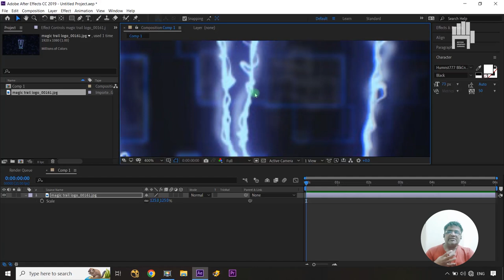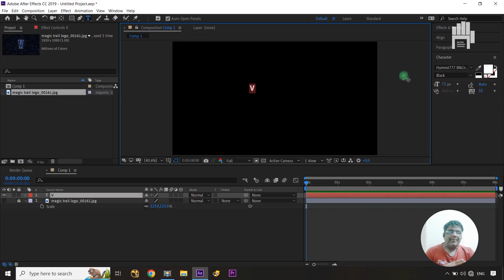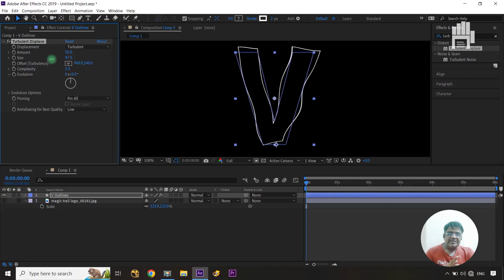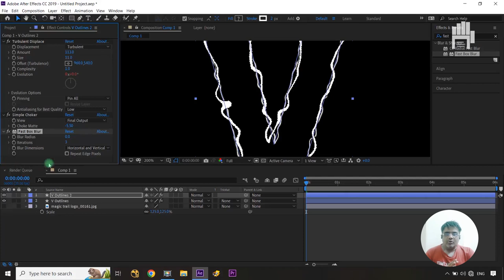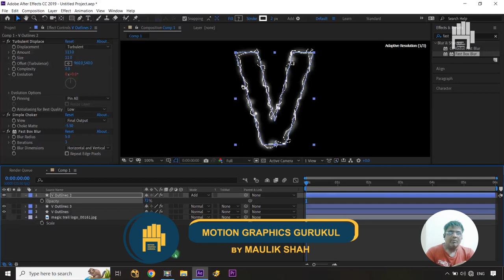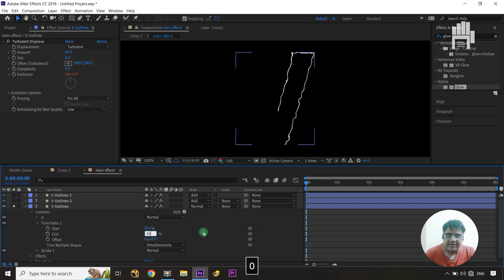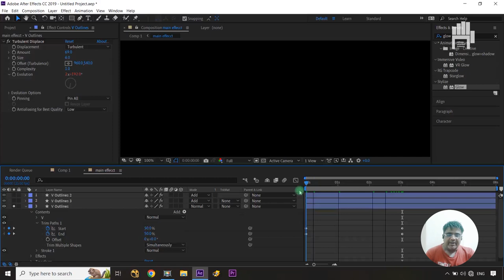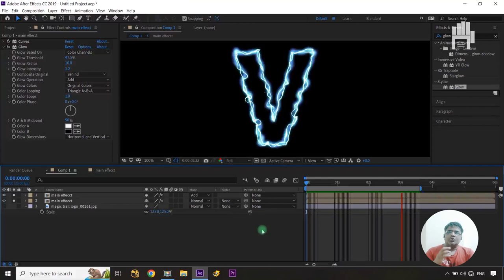Beginners Can Create MAGIC TRAIL LOGO REVEAL Like a Pro! | After Effects Tutorial Part 8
Looking for an eye-catching logo reveal or title intro effect for your next video? In this (after effects tutorial part 8 magic trail logo reveal cinematic title intro effect no plugin) tutorial, I'm going to show you how to create a magical trail logo reveal and a cinematic title intro in Adobe After Effects. Learn the powerful techniques of animation & motion design to craft professional-grade video effects and make your videos stand out!

If you still have any doubts or queries about any point discussed in this tutorial, just post them in the comments section and we'll get back to you right away.

Maulik Shah.